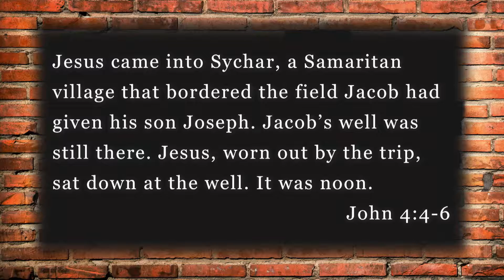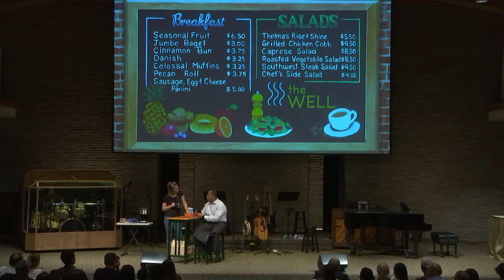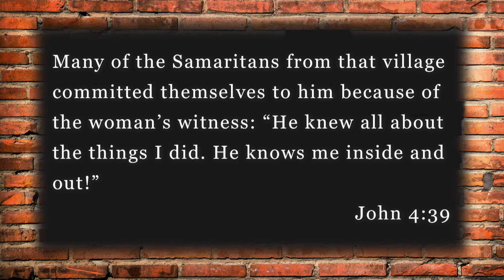Woman at the Well Drama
A modern day telling of the story of the woman at the well.  Recorded live as a part of the worship service at Florida Hospital SDA Church on August 5, 2017.